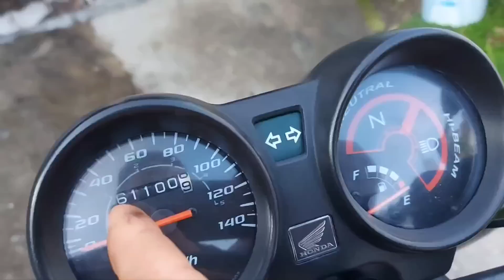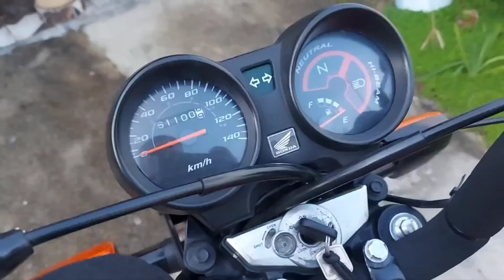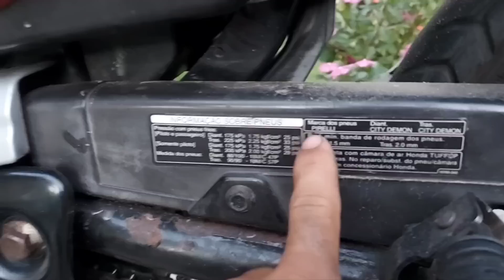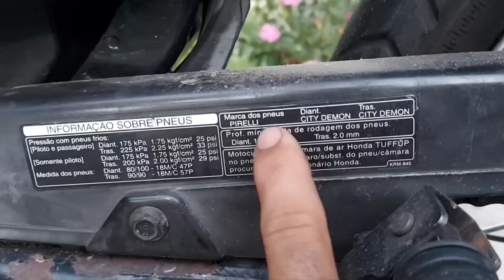6 Dicas de informações q tem na própria moto q muitos não sabem